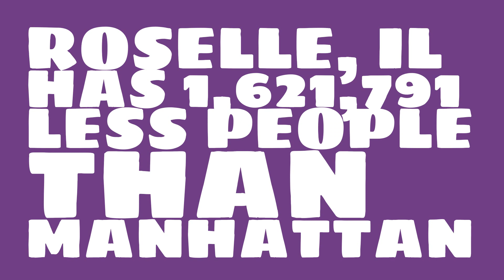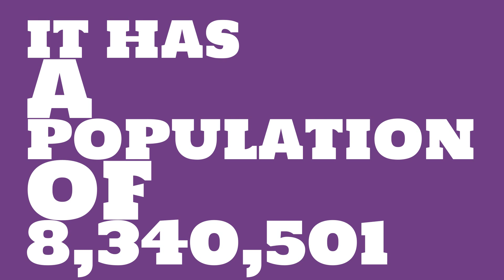How does the population of Roselle, IL compare to Manhattan?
What is the population of Roselle, IL? How does the size of Roselle, IL compare to other cities?